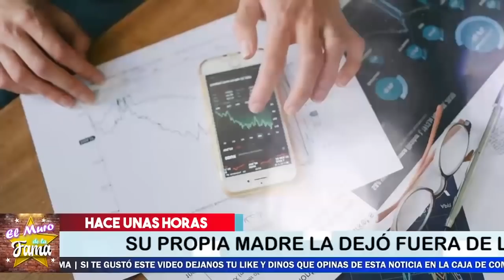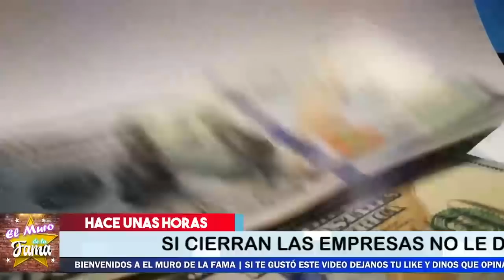😡💰La Triste REALIDAD DE CHIQUIS RIVERA QUE Esta VIVIENDO HOY 2021..⚡😤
POR ESTA RAZÓN  a CHIQUI LA DEJAN FUERA DE LA HERENCIA DE JENNI, su propia mamá la deja por fuera,

La Triste  REALIDAD,  DE CHIQUIS RIVERA QUE , Esta VIVIENDO HOY 2021.SE DESCUBRE La Verdad,Del Porque 𝗟𝗮 𝘁𝗶𝗮 𝗱𝗲 𝗖𝗵𝗶𝗾𝘂𝗶 𝗥𝗶𝘃𝗲𝗿𝗮,Pierde 𝗹𝗮 𝗛𝗲𝗿𝗲𝗻𝗰𝗶𝗮 de Jenni Rivera,𝗖𝗵𝗶𝗾𝘂𝗶 𝗥𝗶𝘃𝗲𝗿𝗮 2021,𝗖𝗵𝗶𝗾𝘂𝗶 𝗥𝗶𝘃𝗲𝗿𝗮 noticias,noticias de 𝗖𝗵𝗶𝗾𝘂𝗶 𝗥𝗶𝘃𝗲𝗿𝗮,𝗖𝗵𝗶𝗾𝘂𝗶 𝗥𝗶𝘃𝗲𝗿𝗮 instagram,chismes de famosos mexicanos 2021,chismes de famosos 2021 mexico,chismes de famosos,chismes de farandula actual,noticias de famosos 2021,noticias de famosos de hoy,chisme en vivo,te tengo un chisme,chismes en vivo,últimas noticias del espectáculo mexicano,el muro de la fama

¡ BIENVENIDOS ‼️